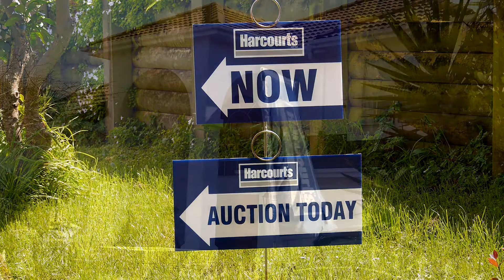Harcourts Pakuranga New Zealand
Real estate in Pakuranga, Auckland.